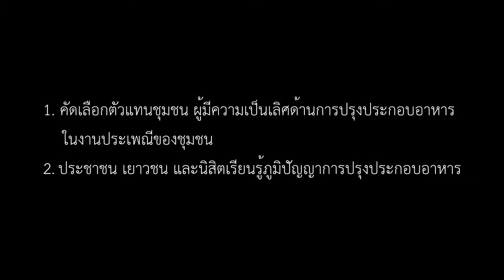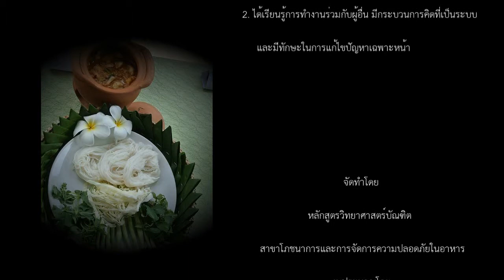ตำรับอาหารตามประเพณีท้องถิ่น : หนึ่งหลักสูตรหนึ่งศิลปวัฒนธรรม มมส 2556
โครงการตำรับอาหารตามประเพณีท้องถิ่น
: หนึ่งหลักสูตรหนึ่งศิลปวัฒนธรรม มมส 2556
คณะสาธารณสุขศาสตร์
บ้านลาด หมู่ 1,2,6,19 ต.ลาดพัฒนา อ.เมือง จ.มหาสารคาม